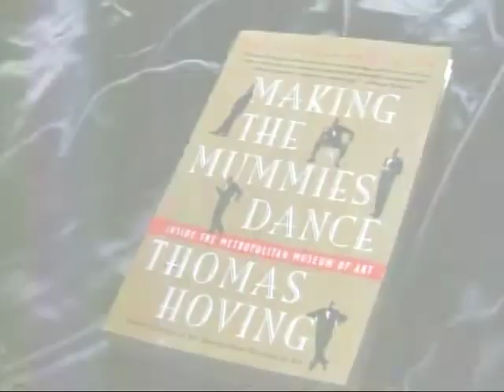Tom Hoving Interview